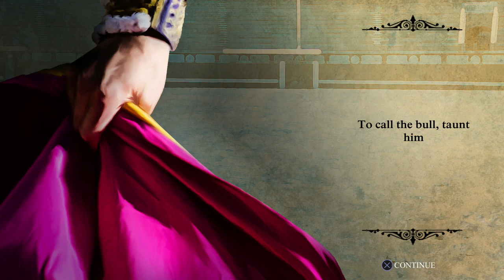Toro (PS4) | Weird Byte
Toro is a ridiculous game about a ridiculous "sport". Bullfighting. We at Level 2 personally abhor the real life counterpart of this game. However, in the name of playing stupid shit and saving you money, we picked this game up on the cheap and gave it a shot. So you don't have to. welcome to the weird world of Toro.

If you would like to know how you can help fight against this type of brutality and cruelty in real life, we recommend you start here.

About the game:

Toro is the first simulator / arcade world for PS4 bull. In it you will test your skills, reflexes and agility fighting bulls over 500 kg in the most famous squares in the world (real and fictional) .You can have fun with cool mini-games where the bull will take the spotlight. (Taken from Amazon.es)